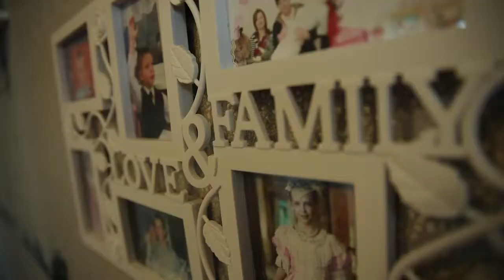Судьба детей-сирот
Детский городок "Надежда" открыл свои двери для новых жильцов в 2009 году. Сейчас здесь проживает уже 19 семей. Всем этим людям небезразлична судьба детей сирот, для них они готовы и свои дома, и свои сердца.